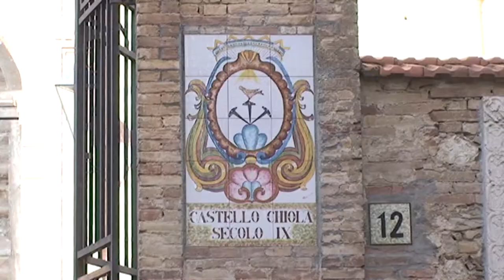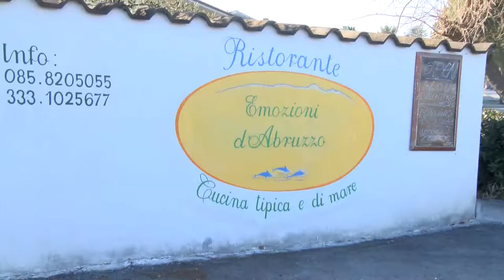GUSTO channel: Sapori d'Abruzzo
Alla ricerca degli antichi sapori d’Abruzzo nella Sua cucina tradizionale in tutte le Sue espressioni – dalla Carne ai Formaggi, dal Vino all’olio e dalle spezie tra le quali il noto zafferano